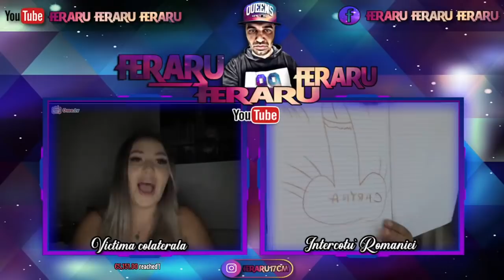Live OME TV Feraru Feraru Ferar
Sustinere Feraru feraru Feraru